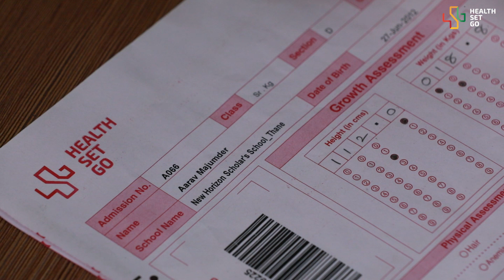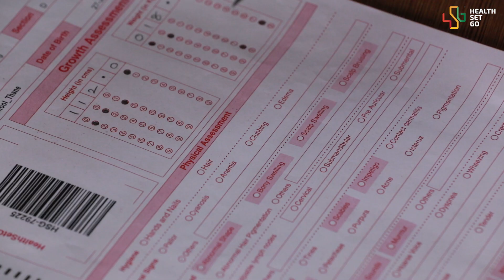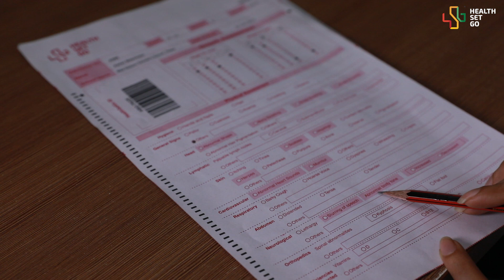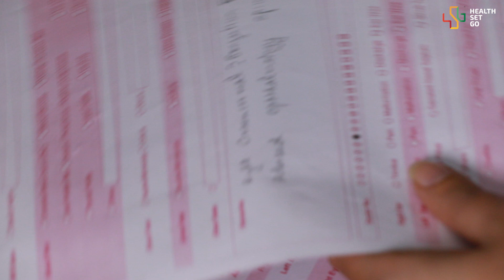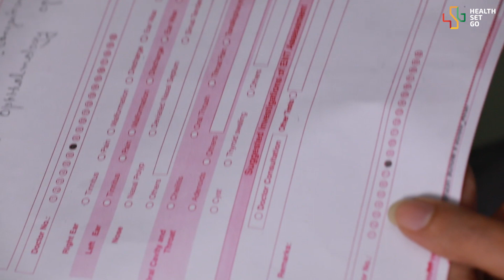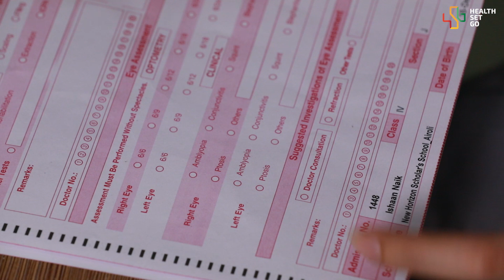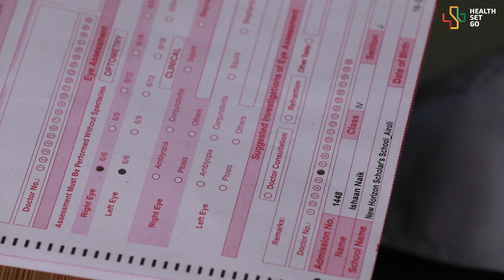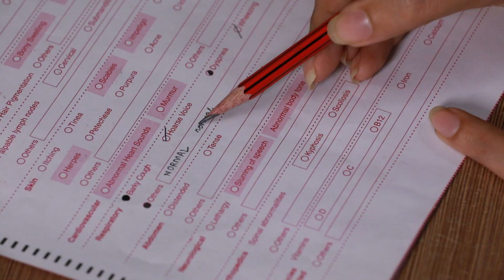HealthSetGo OMR Sheet